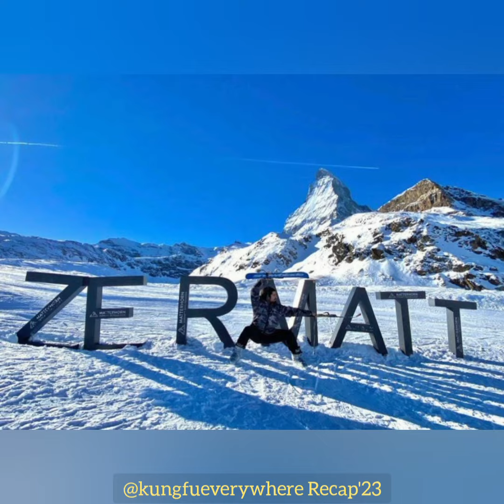KEW Video Recap 2023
Video riassunto di tutte le foto inviate attraverso la nostra pagina Kungfueverywhere. Invia anche il tuo contributo!